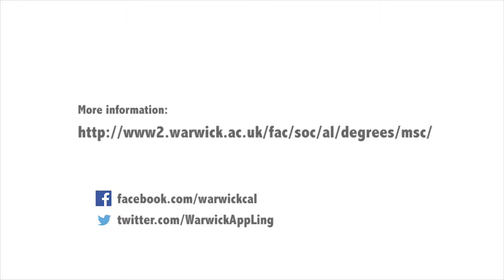MSc ICBP: Jacque provides insights into her work placement experiences